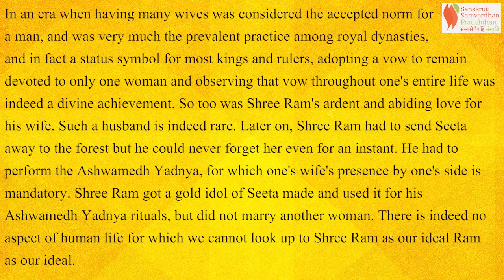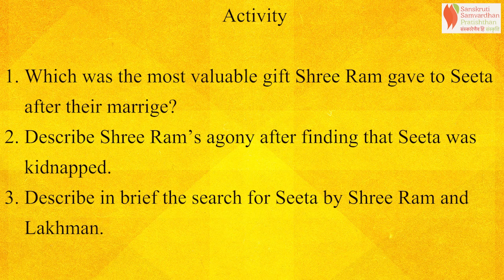Charitra Ramayan | English | Chapter 14 | Shree Ram The Ideal Husband | SSP | Standard 6